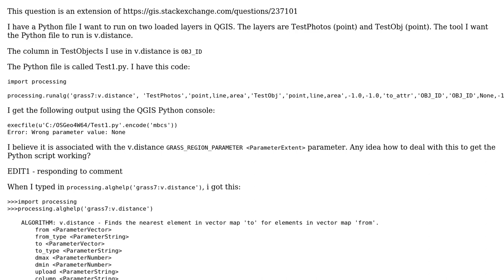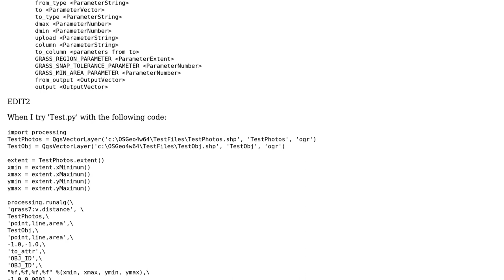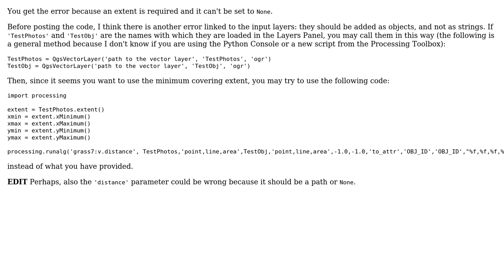GIS: Using v.distance python script parameter with PyQGIS?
With thanks & praise to God, and with thanks to the many people who have made this project possible! You are responsible for your own actions.